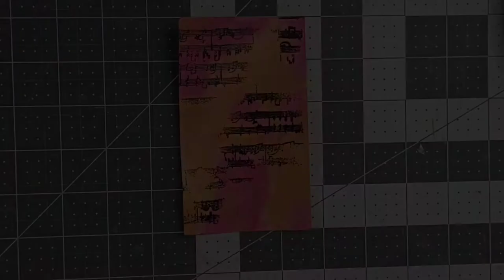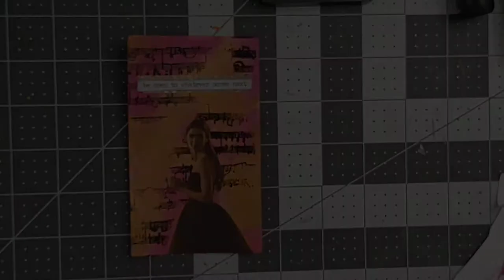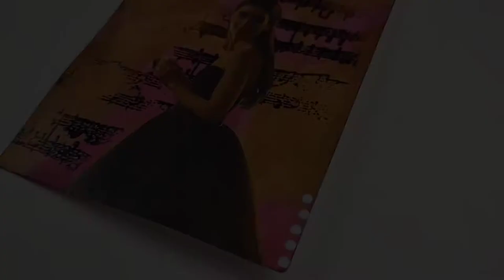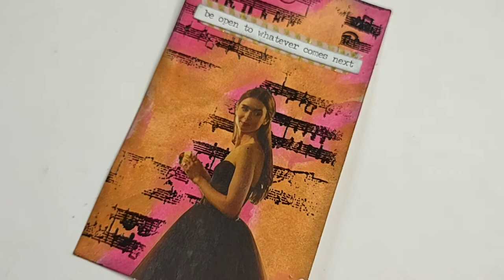caswhprompts | My First Altered Index Card | Mixed Media | Create With Me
hey guys. In today's video I will be making my first Altered Index Card. I will be using my dear friend Heathers prompts that her daughter picked out. I just love how it came out and cannot wait to make more Altered Index Cards in the future, they are a lot of fun.

Thank you both for hosting this prompt challenge. I really enjoyed it and hope there are more 🤗💖

I share fun crafting videos that will range from paper crafting to gluebooks to mixed media to journal making to just good ol crafty fun.

Thank you so much for coming by today! I am so happy you are here and would love it if you would join my little YouTube family!!